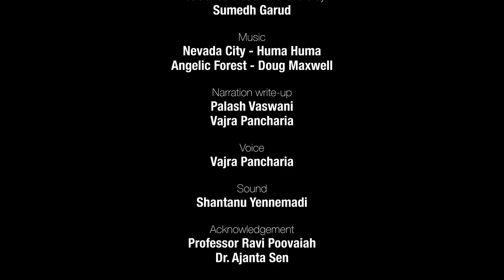Cumulus Mumbai 2015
A small introduction film I did for the upcoming Cumulus 2015 event in Mumbai, India. Nikon D7000 and GoPro Hero 3+ Silver edition were used for the production.

The event 'In a planet of our own’ is aimed at creating design awareness on sustainability bringing focus on water and simultaneously offers a platform for interaction for the art, design and media community. The events are centered around the interests of students, educationalists and practicing professional designers.